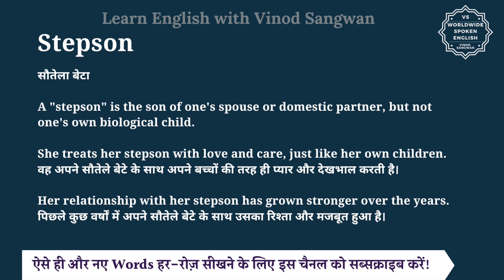Stepson meaning in Hindi | Stepson ka matlab kya hota hai | English to hindi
इस वीडियो में आप Stepson का हिंदी में मतलब समझेंगे और साथ में Stepson का pronunciation भी सीखेंगें यानि की आप Stepson के अर्थ के साथ साथ ये भी सीखेंगें की Stepson को कैसे बोले या Stepson को बोलने का सही तरीका क्या है |

तो बस एक मिनट में सीखिए Stepson को|
Let’s learn Hindi Meaning of Stepson in detail.

Stepson का हिंदी में अर्थ होता है
सौतेला बेटा

A ""stepson"" is the son of one's spouse or domestic partner, but not one's own biological child.

She treats her stepson with love and care, just like her own children.
वह अपने सौतेले बेटे के साथ अपने बच्चों की तरह ही प्यार और देखभाल करती है।

Her relationship with her stepson has grown stronger over the years.
पिछले कुछ वर्षों में अपने सौतेले बेटे के साथ उसका रिश्ता और मजबूत हुआ है।

Stepson को इन उदाहरणों से और अच्छे से समझ सकते हैं